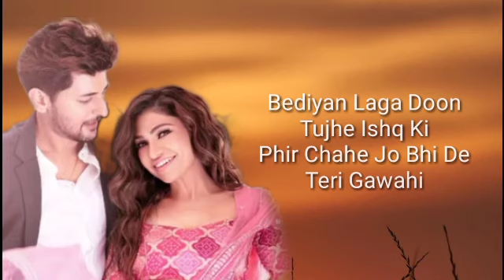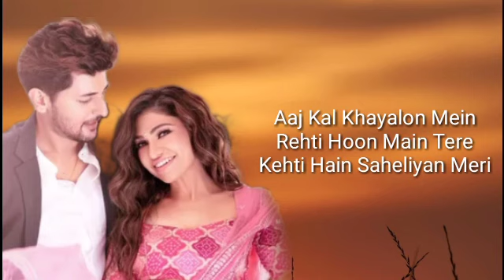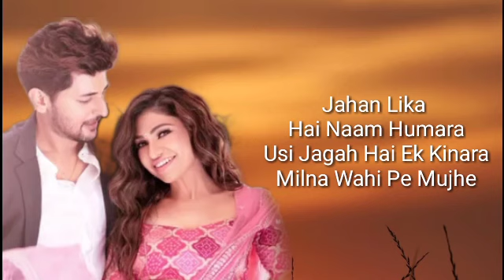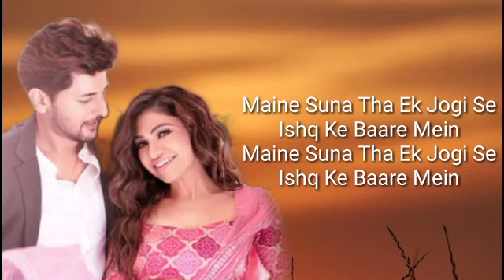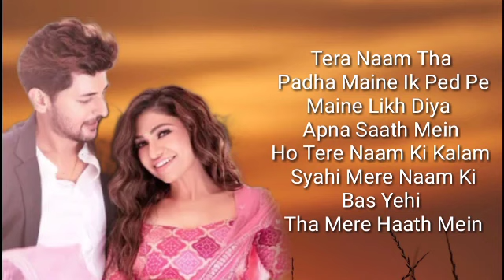Tera Naam Video | Tulsi Kumar, Darshan Raval | Manan Bhardwaj | Navjit Buttar | Bhushan Kumar